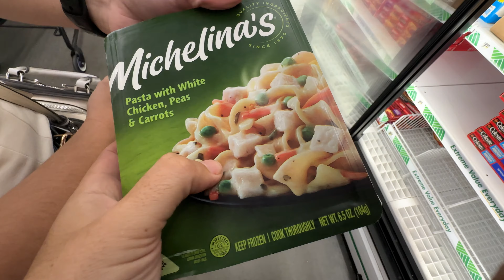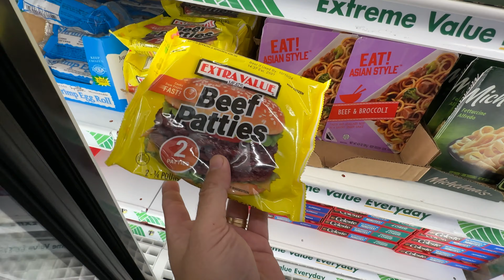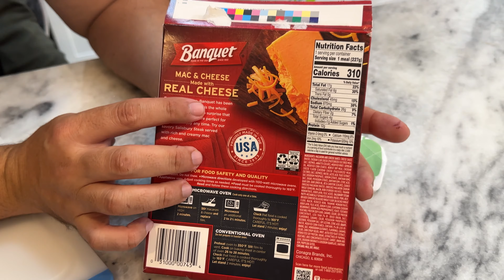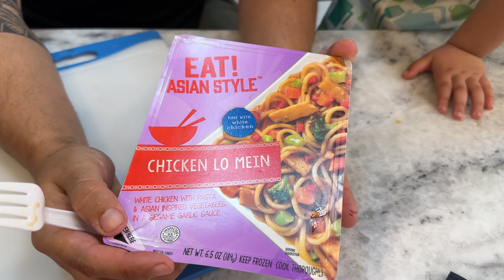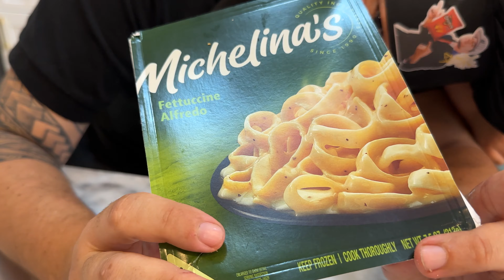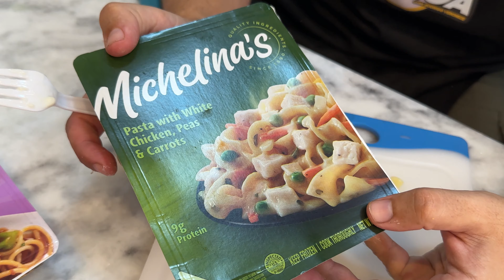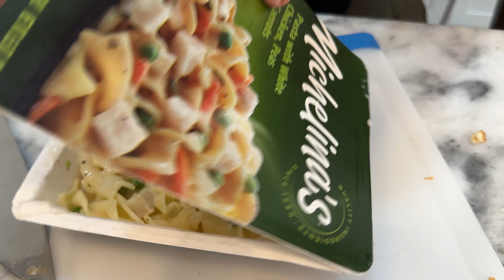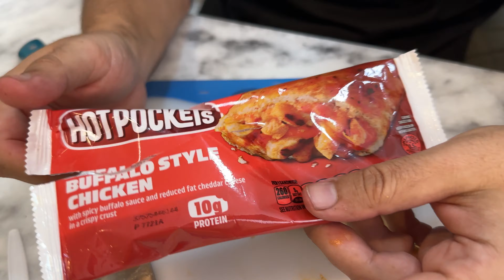PROVANDO AS COMIDAS MAIS BARATAS DOS EUA - VOLTAMOS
PROVANDO COMIDAS DIFERENTES NOS ESTADOS UNIDOS